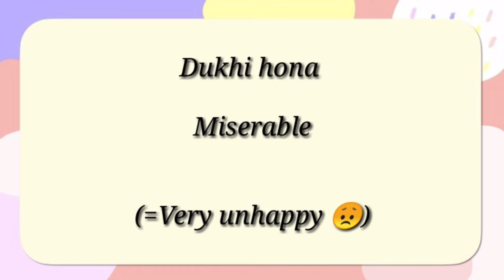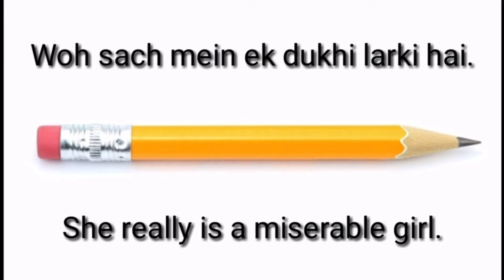Miserable meaning in hindi